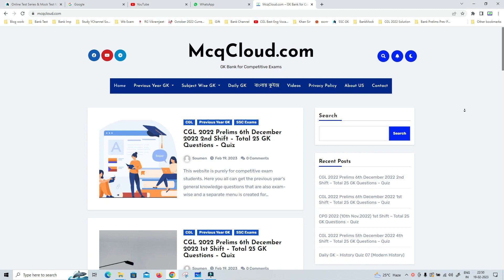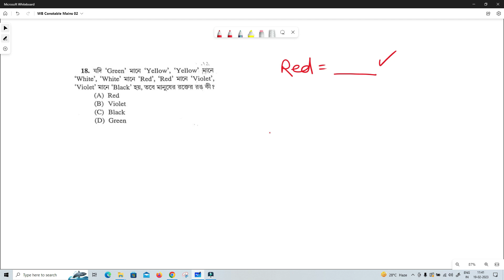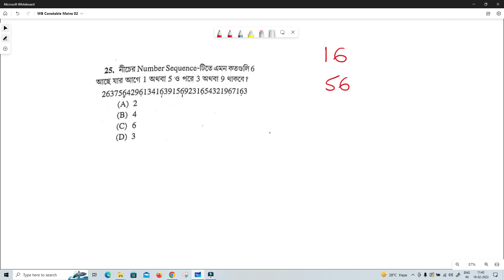WB Police Constable 2020 Mains Paper | Part 02 | Previous Year Paper Solve in Bangla Math Reasoning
Exam Name - WB Police Constable 2021 Mains ( Held 22 May 2022 )
Exam Type - Previous Year Copy
Subject Explained - Mathematics & Reasoning

But in this video total of 5 questions are solved and this is a video series of 5 Videos.

And this is a series under the previous year's question solution series.

What is new about this series?
Here I explain a single question in every possible way which will be quite helpful not only for WB clerkship aspirants but also for other ssc and psc aspirants.

welcome 00:00
Problem 01 - 00:18
Problem 02 - 02:00
Problem 03 - 02:35
Problem 04 - 03:37
Problem 05 - 06:02
Request - 07:34

What other topics can be covered by this video?

1. WB Police Constable Mains previous year question paper with answer
2. WB Police Constable Mains Question and Answer
3. WB Police Constable Mains previous 10 year question paper
4. WB Police Constable Mains year question and answer pdf
5. WB Police Constable Mains constable previous 5 year question paper

1. West Bengal Previous Year Mathematics and Reasoning Videos of the following Exams

2. SSC Central Previous Year and Topic Wise Videos of Following Exams

3. Railway Board Previous Yeat and Topic videos of Following Exams

Last Words.

● Calculation Tricks  shorturl.at/tyX09
● Multiplication Rule  shorturl.at/ioH59
● Missing Number Series  shorturl.at/BETZ4
● WBCS 2022 Prelims    shorturl.at/crAK2
● Previous Year Paper  shorturl.at/owMT9
● Clerkship 2019 Maths Solution  shorturl.at/jkmu4